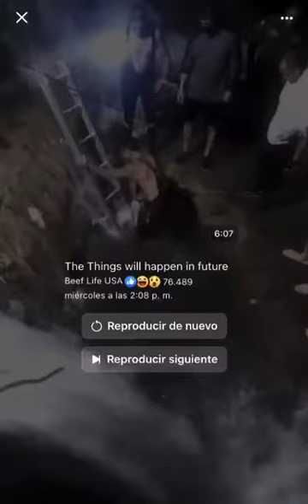fue suspendida la búsqueda del cuerpo de la menor de aproximadamente 6 años, que al parecer murió ah